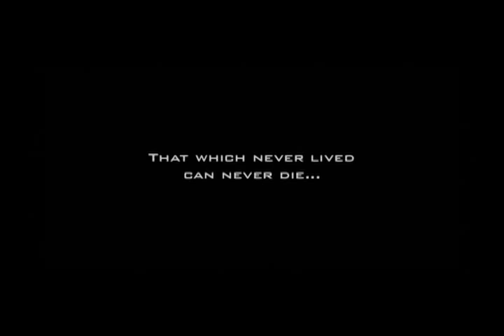Robota:Hunted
One of the trailers to the Doug Chiang film; which I did the sound design for to include in my portfolio.  This is not the official trailer.